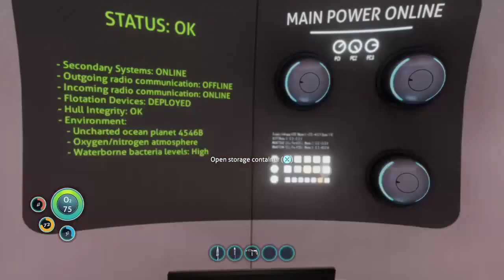Subnautica | Part 1 - Under The Sea